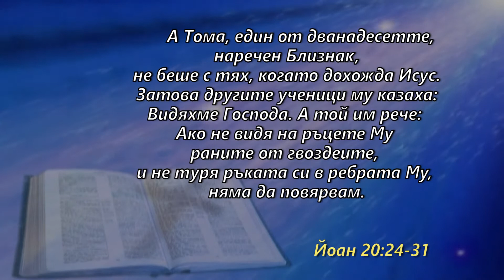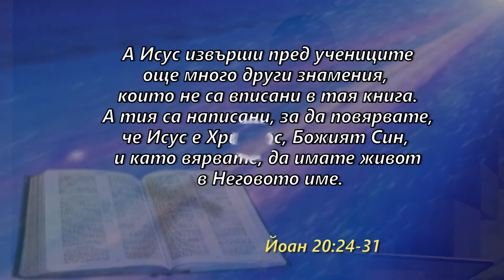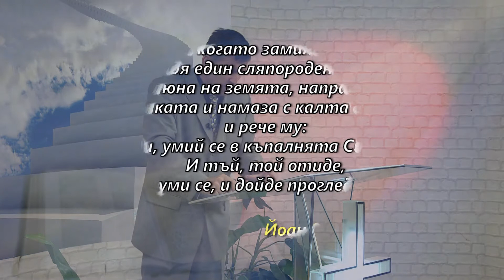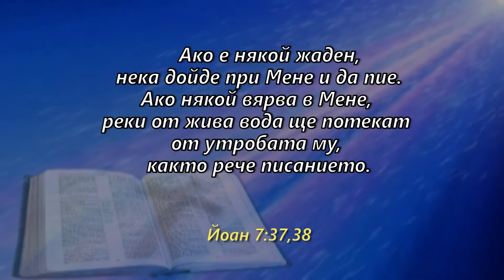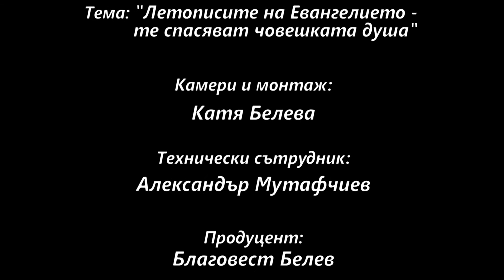БХТВ - ''Слово за всеки'' - ''Летописите на Евангелието - те спасяват човешката душа'''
п-р Марин Начев